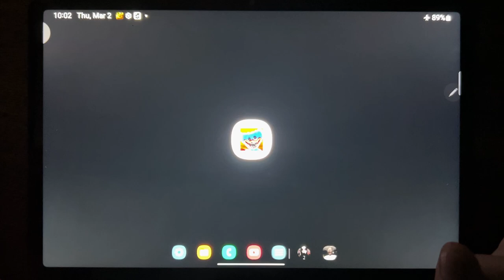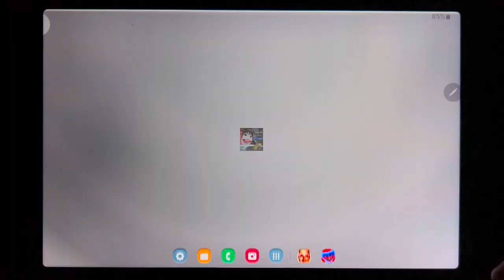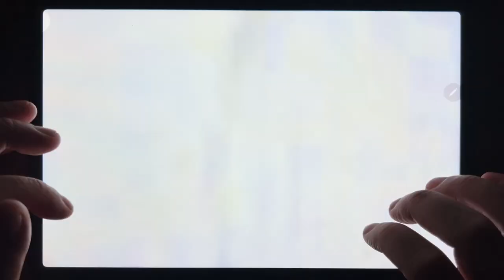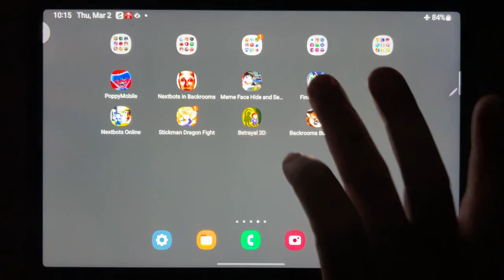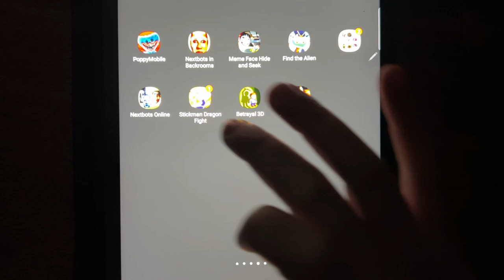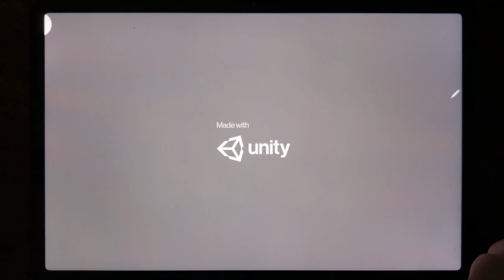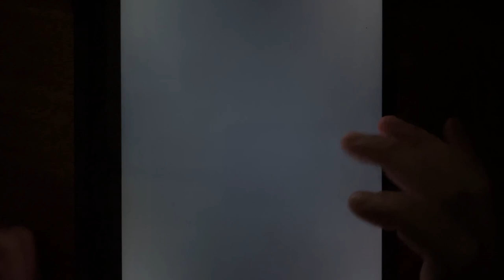Poppy Playtime 3, Nextbots In Backrooms, Meme Face, Find the Alien, Nextbots Online....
Poppy Playtime 3, Nextbots In Backrooms, Meme Face, Find the Alien, Nextbots Online, Stickman Dragon Fight, Betrayal 3D, Backrooms Buff Doge